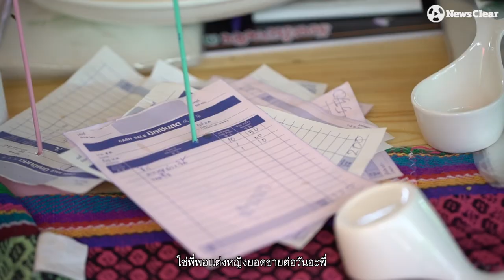สิงห์ กล่อมเกลี้ยง เซลล์แมนหนุ่มLGBTผู้กลายเป็นสาวแซ่บแม่ค้าส้มตำ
“การที่เราเป็นตัวของตัวเอง มันทำให้เรามีความสุข และพอเรามีความสุข เราทำอะไรมันก็สุข หนูก็อยากจะบอกเพื่อนๆว่า คุณพ่อคุณแม่ทุกคนท่านรักและพร้อมจะรับฟังทุกเรื่องของเรา ขอเพียงแค่เราพูดและเราเป็นคนดีสำหรับท่าน วันนั้นจะเป็นของเรา”

สิงห์ กล่อมเกลี้ยง เซลล์แมนแอ๊บสาวเพราะเกรงใจพ่อมานานทั้งชีวิต ลุ่มๆดอนๆเดี๋ยวเช้าชาย-ค่ำหญิง ไม่มีความสุขได้เต็มเม็ดเต็มหน่วย กระทั่งเมื่อต้นเดือนเมษายน 2564 ฟ้าเปิดโอกาสให้ได้ใจเมื่อโควิดทำพิษรายได้ลด จึงลุกสลัดผลัดผ้าแต่งหญิงหวังสร้างยอดขาย แต่กลับกลายได้ทั้งเงินยอดขายส้มตำสูง10,000บาทและตัวตนความสุขกับการเป็นตัวของตัวเอง

วันนี้เพียง1เดือนกลับการเปิดตัวจากร้านเล็กๆ มีเพียงเพิงบังแดดคนขาย ปัจจุบันร้านใหญ่โตพร้อมให้บริการแก่ลูกค้านับ10โต๊ะ และที่สำคัญพิกัด(อ.สวนผึ้ง จ.ราชบุรี เลยตลาดน้ำเวเนโต้ ตะวันอันดารีสอร์ท สะพานห้วยหนึ่ง สะพานแรกเลย ร้านอยู่บนเนินขวามือ) พื้นที่แห่งนี้คือดินแดนหนึ่งแห่งการปลดล็อคเสรีทางเพศสภาพพื้นที่หนึ่งของเมืองไทย